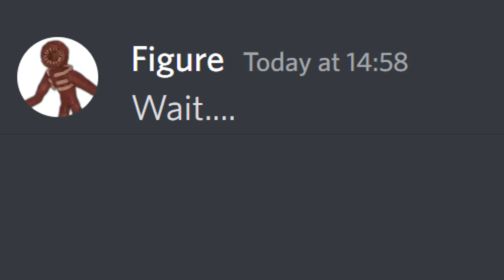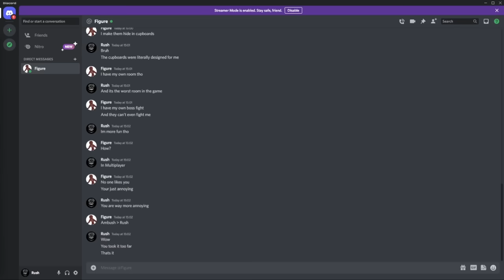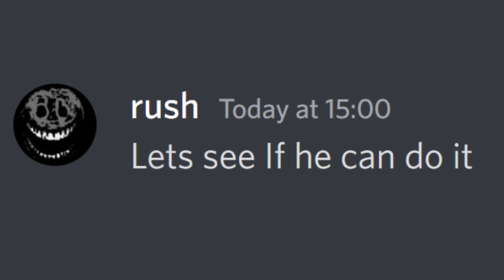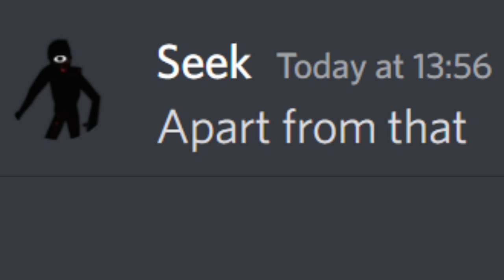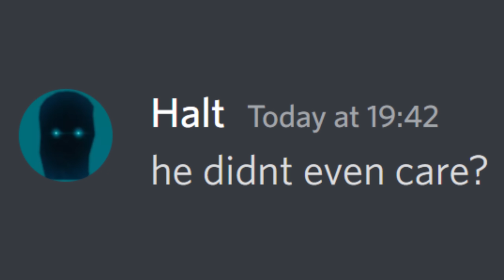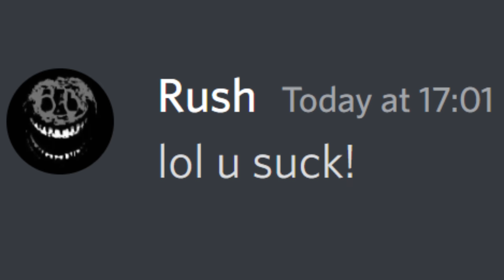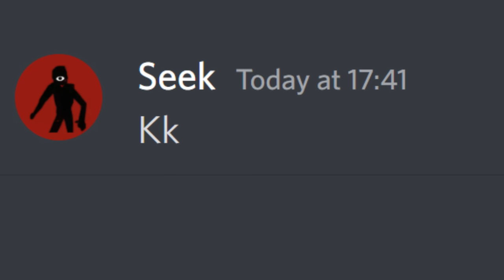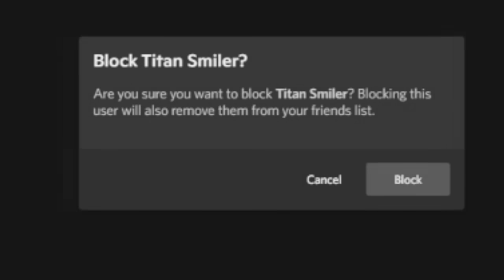DOORS MONSTER GROUP CHAT COMPILATION [PART #1]